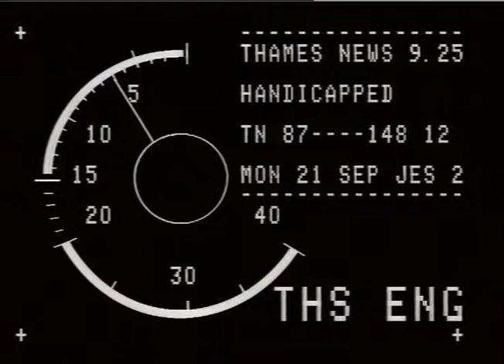THAMES NEWS. 16.9.87.TOWER HAMLETS FAMILIES OVERCROWDING PROTEST COUNCIL SAYS SO SHORT OF HOMES, CA